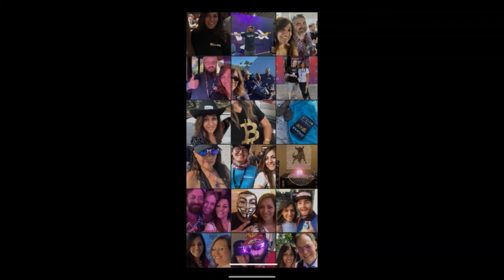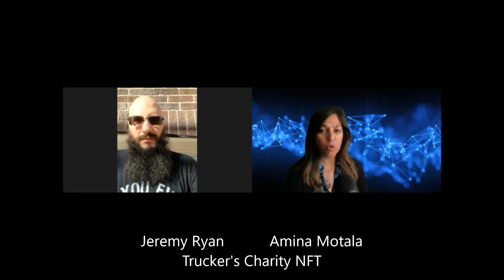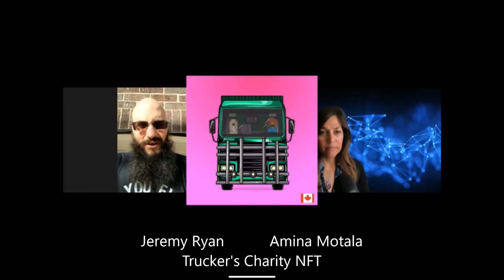Truckers Charity NFT for Freedom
Jeremy Ryan and I have partnered in this collection for the Ottawa truckers and helping them raise money for freedom and to ensure the money reaches their pockets! All transactions are transparent and can be traced to the truckers.

Jeremy Ryan is the largest Binance Smart Chain NFT artist with minted NFTs and now has NFTs sold to Eminem and DJ Khalid. He is currently working on a few projects. nftdemon.art